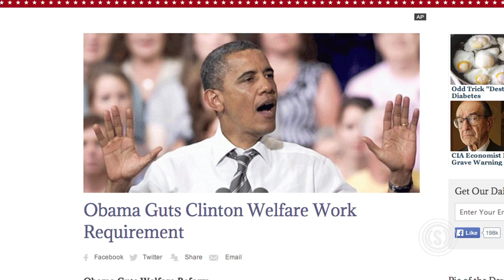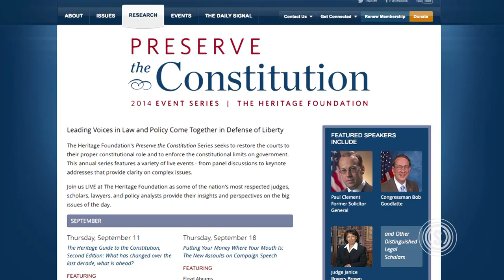Ed Meese: 'This is The Most Lawless Administration in the History of the Country'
An interview with former U.S. Attorney General Edwin Meese III on why it's important to uphold the original intent and interpretation of the U.S. Constitution, and how President Obama's repeated executive actions and his administration's disregard of Constitutional law is making it "The most lawless administration in the history of the country."